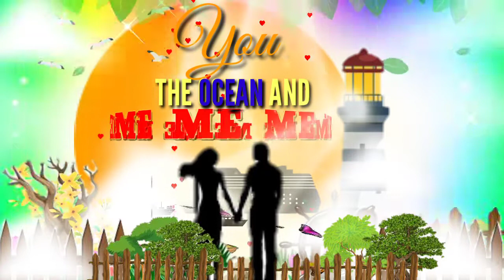YOU THE OCEAN and ME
You the ocean and me, you may send this to your friends and loveones and to the one who's relationship is long distance.

Credits to: Pinterest
                   Kinemaster